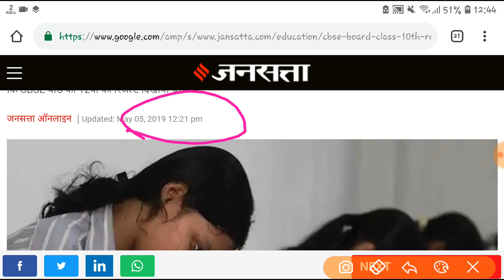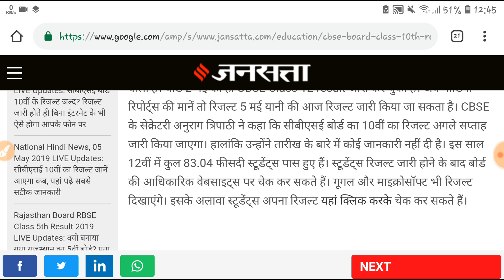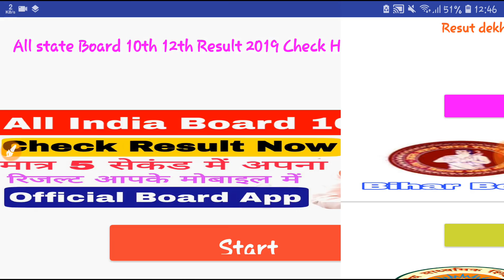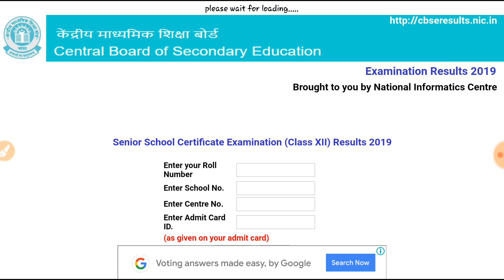CBSE Board 10th Result Today Breaking News, रिजल्ट आज होगा जारी, मोबाइल से कैसे चेक करें CBSE रिजल्ट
CBSE Board 10th Result Today Breaking News, रिजल्ट आज होगा जारी, मोबाइल से कैसे चेक करें रिजल्ट

रिजल्ट देखने के लिए एप्पलीकेशन डाउनलोड करे  लिंक नीचे क्लिक करें,